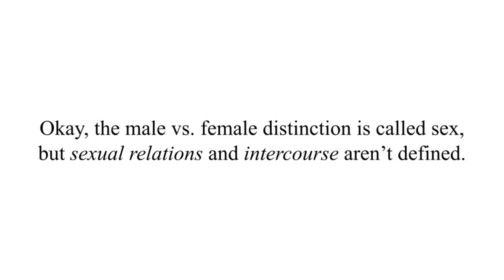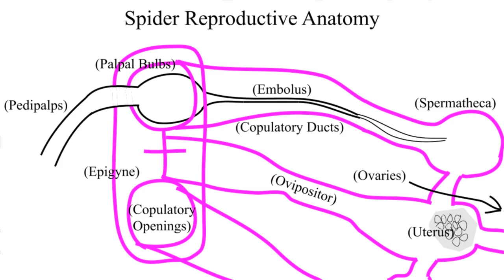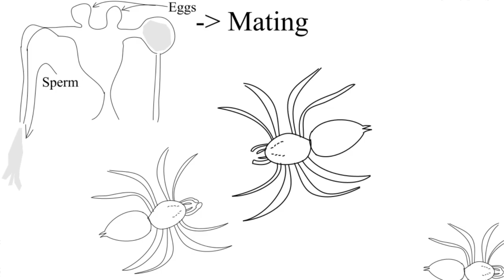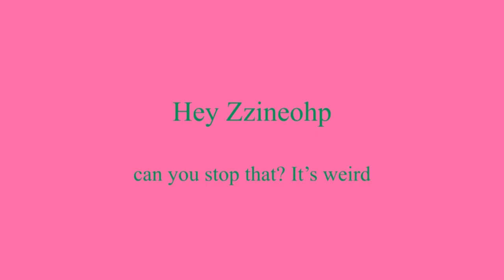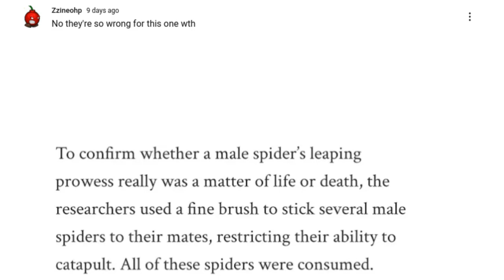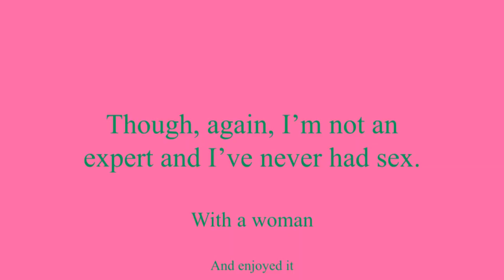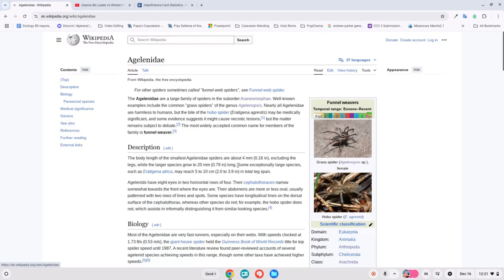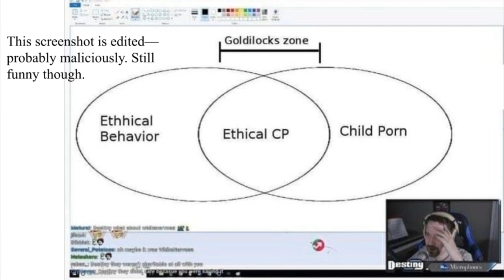Spider Sex is Crazy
Furries tend to take their fantasies and warp biology into the impossible mold they've set for it. Wouldn't it be more interesting to start with the actual biology and work inwards? And even if you aren't a furry, why wouldn't you be interested in this video? If somebody told me they weren't interested in Animal reproduction, I'd look at them like they had two heads; much like the penis of Kangaroo. But Spider Mating is particularly interesting because of asymmetrical it is, much like the penis of a hermit crab. I hope you don't find this video disappointing, much like the penis of, *sigh* myself.

0:00 Opening Sketch
0:23 Introduction
0:59 Anatomy
2:22 Sexual Cannibalism
3:23 Hotwheels Sisyphus
3:51 Castration
4:51 Competition between males
5:13 Escaping
5:47 the Bridal Veil
7:37 Overpowering
8:19 Pedophilia